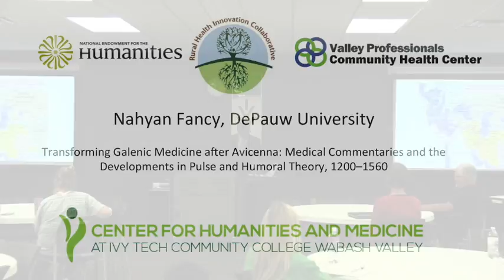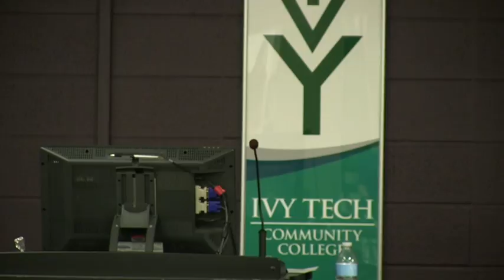Transforming Galenic Medicine after Avicenna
On Tuesday, September 12th, 2017, as part of Ivy Tech Terre Haute’s Center for Humanities and Medicine Speaker Series, a NEH-funded project, Professor Nahyan Fancy of DePauw University spoke on “Transforming Galenic Medicine after Avicenna: Medical Commentaries and the Developments in Pulse and Humoral Theory, 1200–1560” .

Professor Fancy is Associate Professor of History and Faculty Development Coordinator at DePauw University. He has a Ph.D. in History and Philosophy of Science from the University of Notre Dame, an M.A. in the History and Philosophy of Science and Technology from the University of Toronto and a B.A. in Mathematics and Biochemistry from Knox College. His most recent book is Science and Religion in Mamluk Egypt: Ibn al-Nafīs, Pulmonary Transit and Bodily Resurrection published by Routledge in 2013.